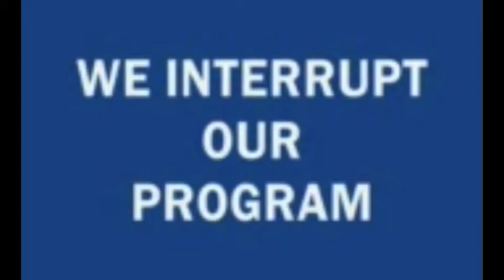2010 Mullet Movie Session1 Foxy 11 1/2 NEWS